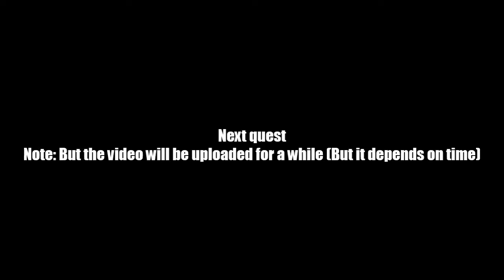AQ Worlds "The Dead King's Bedroom" (Quest)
Quest:The Dead King's Bedroom

NPCs:Vaden

Monster List:None

Turn in:Vaden's Helm x1

Equipment Won:None